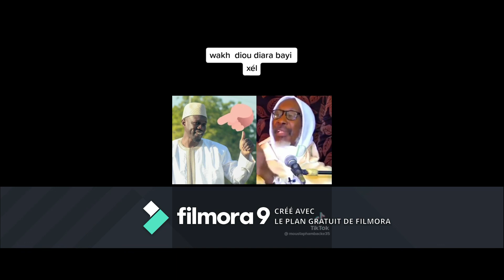KHOMBOLE : BASE DU PANAFRICANISME SENEGALAIS?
Jamais un homme polotique, depuis que le Senegal est independant n'a fait fait parler de lui . Rappellez vous que Mamadou Dia avait obtait pour la rupture d'avec la politique colonialiste francaise . c'est a dire finir avec la Francafrique. a consequenes , un complot puis enfermee en 1962 et liberee en 1981.
Trente six ans Mamadou, Sonko va obter la meme position mais cette fois-ci avec une radicalite extraordinaire. Ce programme ou vsison , sont engages  95 pour cent des jeunes senegalais et ceux de l'Afrique.
Aujourd'hui, ce programme de rutpture d'avec la polotique francafrique ,  est adoptes par ceux qu'on appelle ' MAGGOU PASTEF- les PATRIARCHES DE PASTEF. Donc lutter contre cette quete de liberte et de l'independance  economique et politique du Senegal, equivaut a butter sur un roc.Les foyers religieux ( sauf une minorites)   sont avec le projet de liberation du Senegal des mains puyantes de a politique colonialiste francaise en afrique